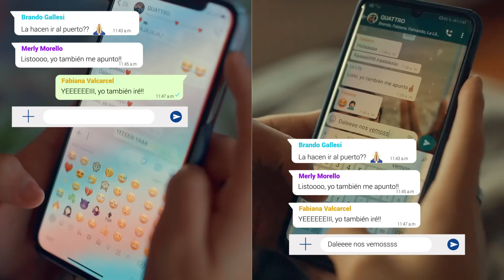LA FLECHA ➳ Quattro ➳ Vídeo Clips Oficial ➳ (Merly - Fabiana - Brando - Thiago)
Estamos felices de presentarles nuestro nuevo sencillo discográfico junto a un vídeo increíble, hemos trabajado con un equipo maravilloso que ha hecho realidad todo esto, hoy queremos presentarles "LA FLECHA"

★️CRÉDITOS★

Productor General
Rodrigo Saez

Producción Sudaca
Javiera Saez

Locación
Niki

Jefferson Carrera
Director
Guión

Fernando Cobian
Director de Foto

José Lahura
Asistente de producción 1

Juan José Nieto
Asistente de producción 2

Stephany Lanegra
Asistente de Producción 3

Jesús Paredes
Asistente de Foto

Leonardo Pacsi
Gaffer

Montaje VFX
Pedro Mendoza

Color
Filmo

La Flecha: José Miguel Alfaro (autor/compositor)

Jordi Woo
Seq

Mix & Master
Claudio Quiñonez

Vocal Coaching / Grabación y Edición
Enver Clar

Agradecimientos Especiales 👌:

▪ Universal Publishing
▪ Wilfredo Fano de (Catamarán Perú)
▪ Talentos Sudaca
▪ Peruvian Expererience

Y a los Padres de los chicos por siempre estar presente en cada momento de este proyecto ❤️

- Rosalba Camacho
- Giacommo Gallesi
- Mile Morello
- Fabiola Valcárcel
- Marife wong
- Giancarlo Vernal